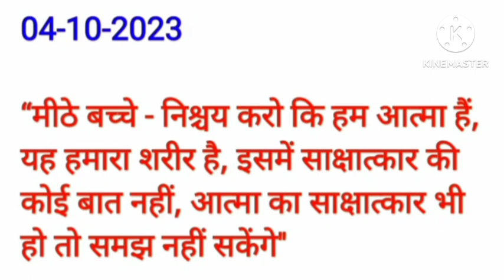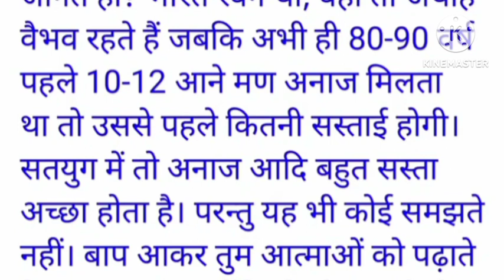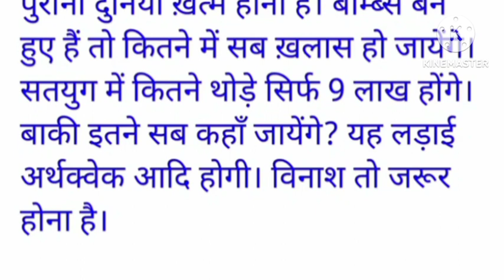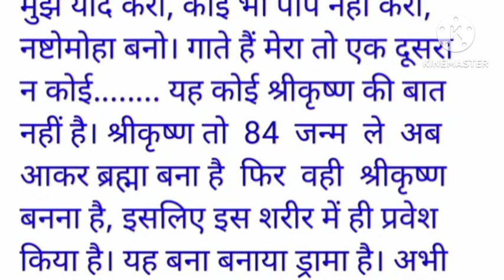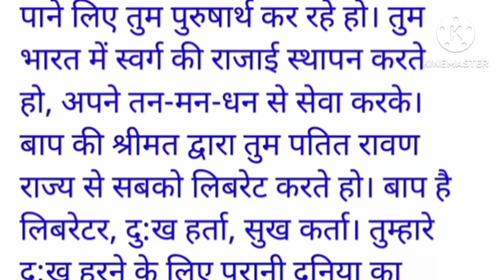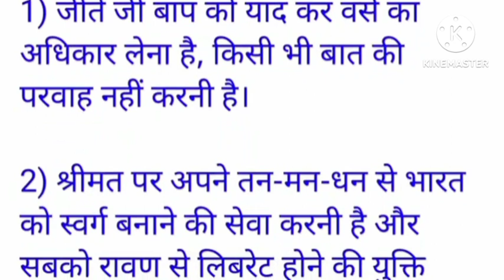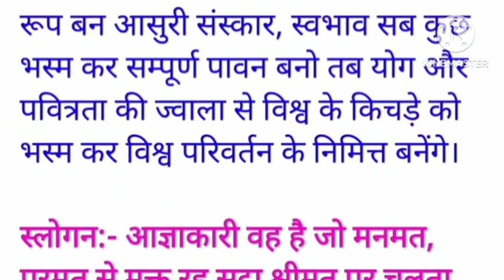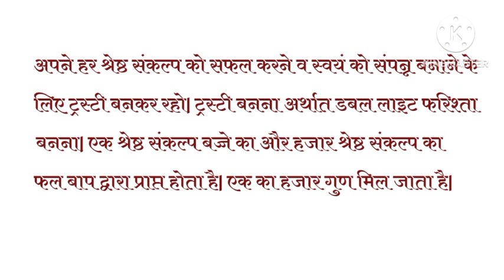Today Murli with text/Aaj ki murli:04/10/2023